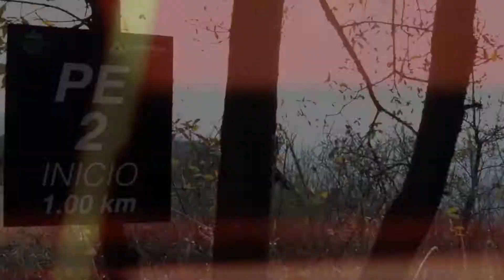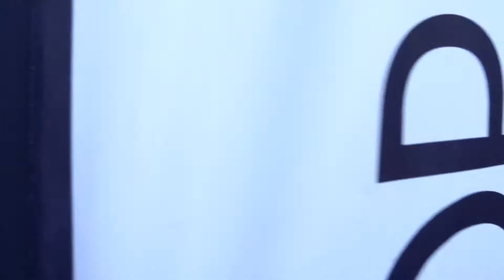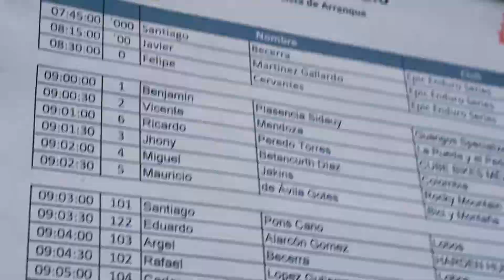previo 2019 epic prensa